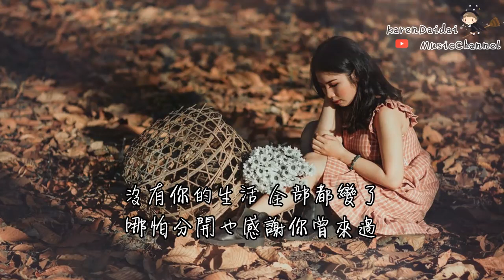歐陽朵 - 分開的理由 Feat.漁圈 ♪Karendaidai♪